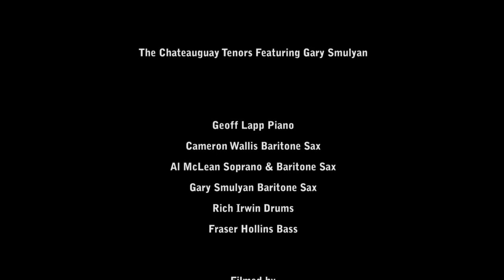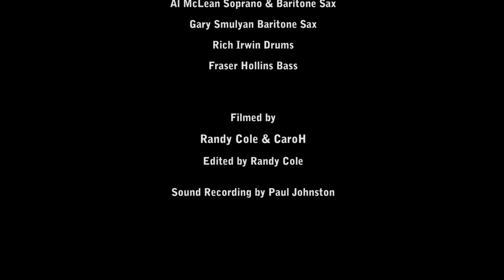Chateauguay Tenors Featuring Gary Smulyan - Route 4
Montreal Jazz buffs were treated to a high octane, fuel injected saxophone blowout at their Jazz mainstay, Upstairs Jazz Bar & Grill. Part of a concert series also featuring drummer Jimmy Cobb, the Chateauguay Tenors play host to New York baritone genius Gary Smulyan. This excerpt is from the 'up' tune of the set, Teddy Charles' composition Route 4.

Cameron Wallis' and Al McLean's burning solos are the opening salvo, the pair's energized work lights a fire under Gary Smulyan, and the bari master opens the throttle.  Most of Smulyan's solo is backed only by the driving drums of Rich Irwin.  Highlight of the evening.